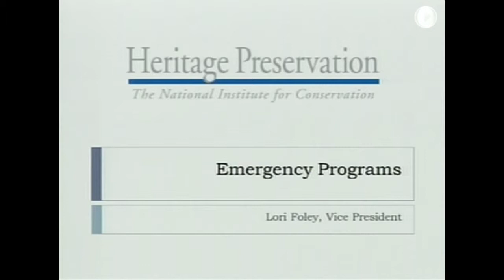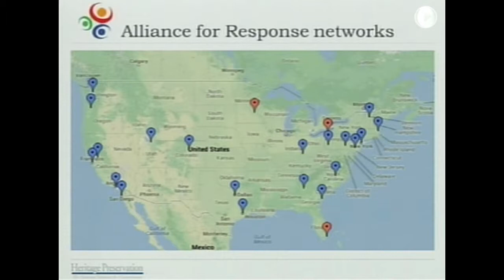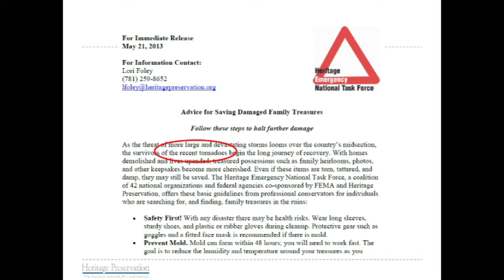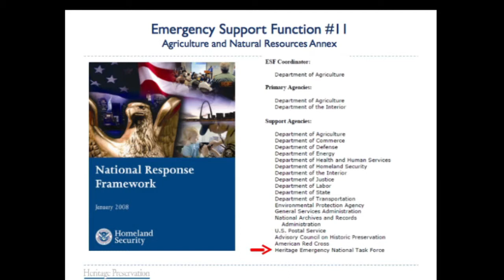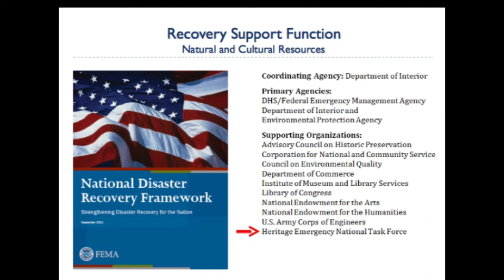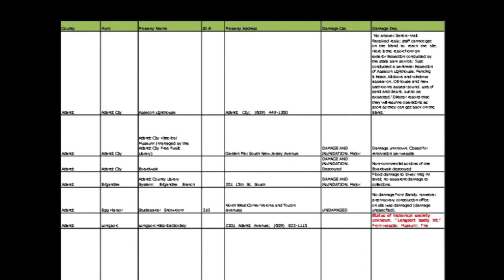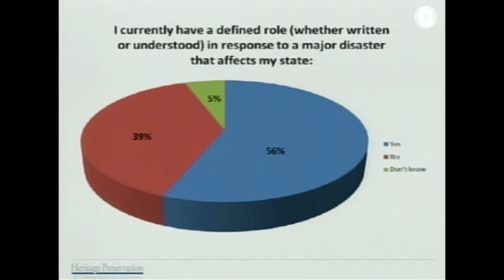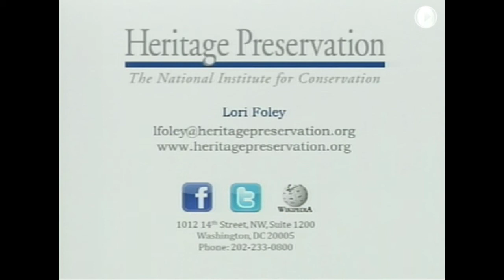Cooperative Community Emergency Response & Recovery - Foley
LYRASIS Preservation Town Hall Meeting Series, made possible by a grant from the National Endowment for the Humanities, Division of Preservation and Access.   4th of 5 video clips from the event.